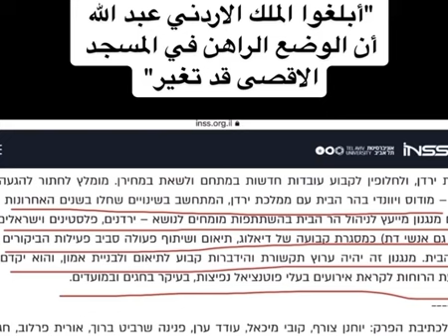رسالة اسرائيل لملك الاردن / الاقصى مش شغلك يا ولد